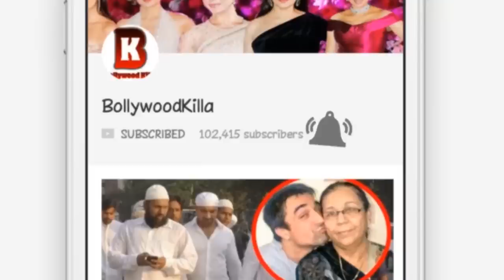Juhi Chawla Upset On Husband Jay Mehta At Sonam Kapoor's Wedding Reception